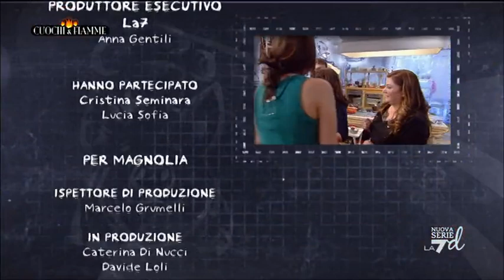Cuochi E Fiamme 09/04/12